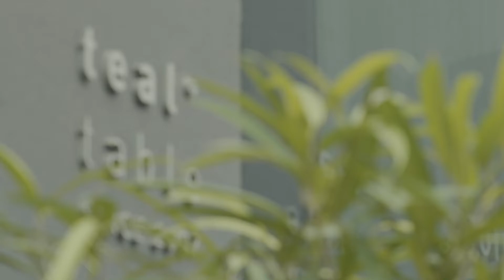NEPA GREENMIND_도심 속 자연을 만들고 있는 틸테이블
자연과 더 오래 함께하려면
행동도 더 오래 해야하니까
자연을 디자인하는 가드너
자연을 향한 작지만 올바른 움직임 NEPA GREENMIND